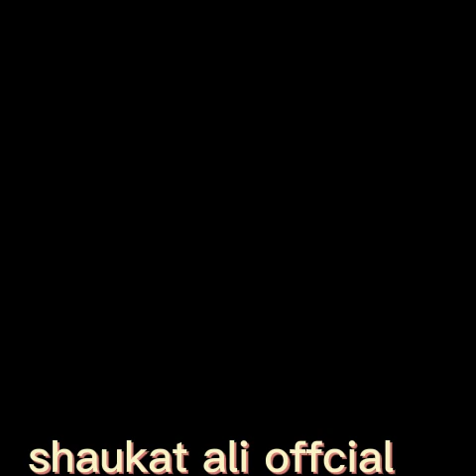qari abdul manan bayanBinoria Karachi Alumni Reunion 2023 - Fuzala Ijtema 2023 Jamia Binoria Alamia